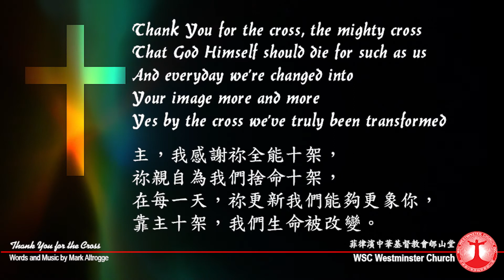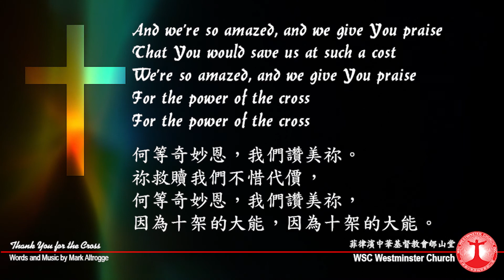Thank You for the Cross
Thank You for the Cross is written and composed by Mark Altrogge.

Pianist: Sheila Joyce Huang
Vocalist: Sheila Joyce Huang